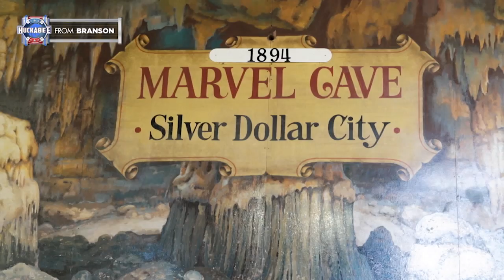Silver Dollar City: The Home of BBQ and Famous Stunt Dogs | Huckabee